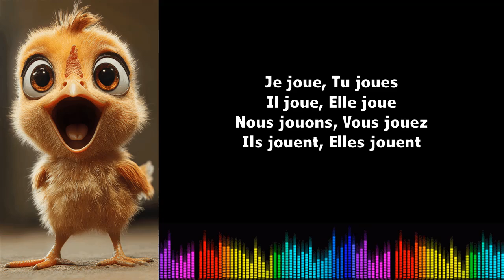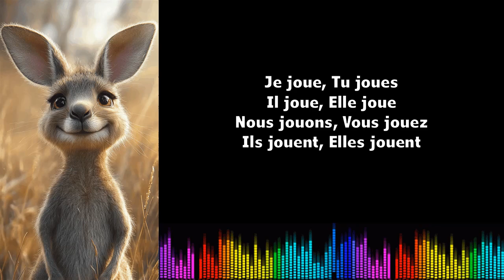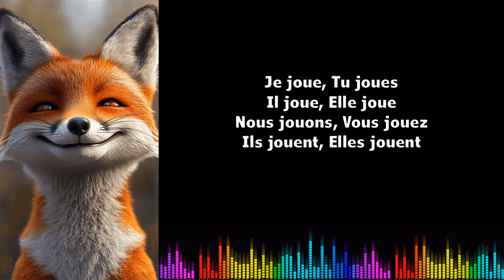Canto conjugación francés ♫ Jouer ♫ Présent